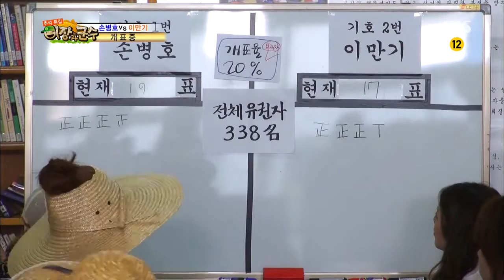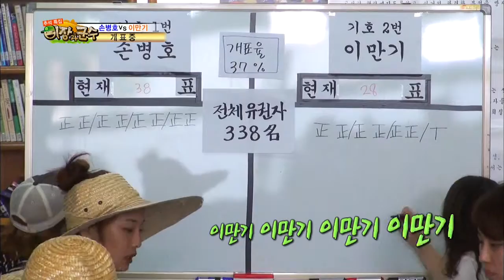SBS 이장과 군수 다시보기 130920 #1(10)